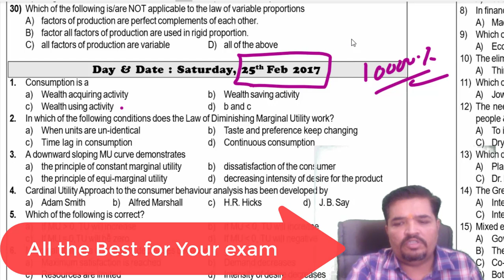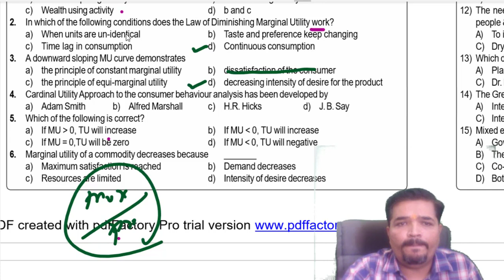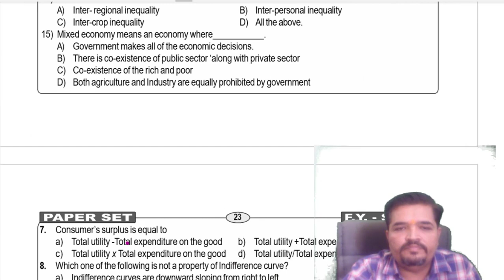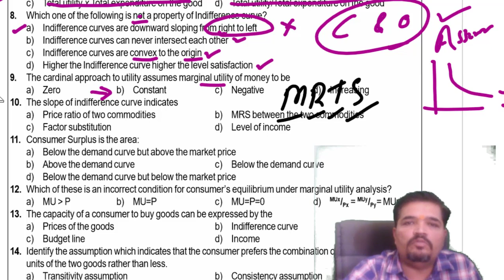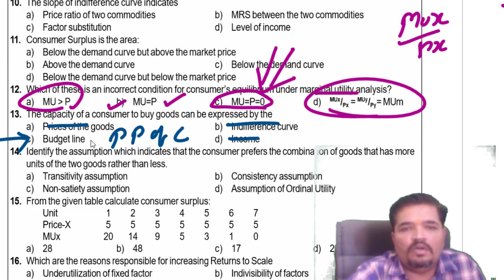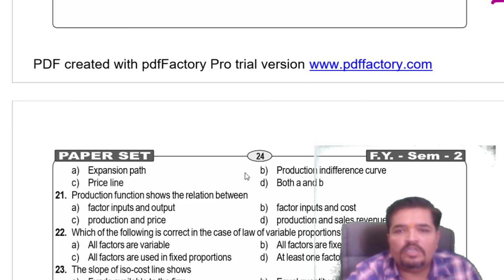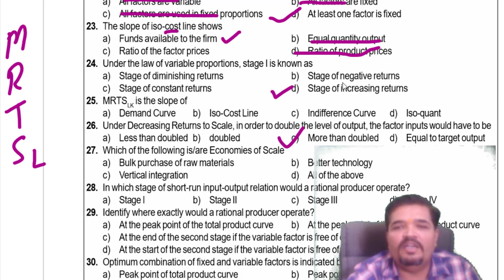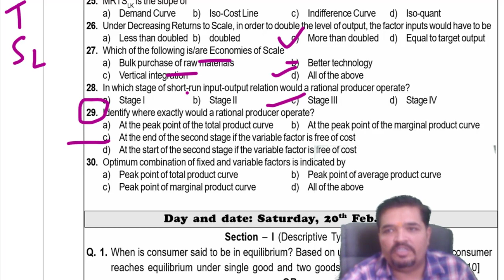F Y B. com March 17 Micro economics paper solution